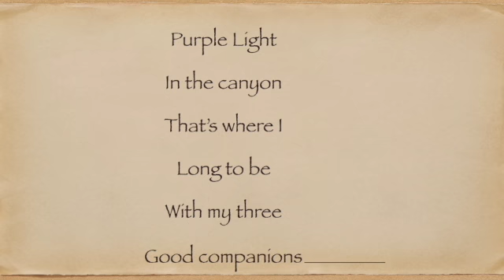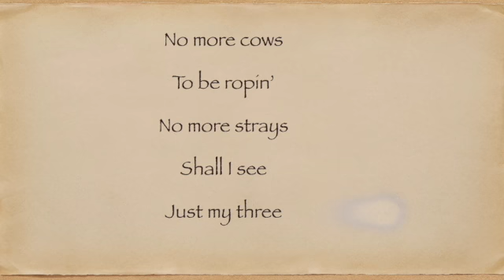Purple Light with Echoes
Folk song Purple Light with echoing voices example.